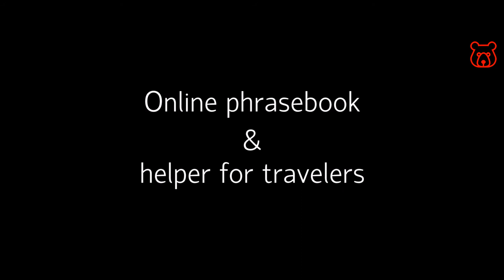Russian (Cyrillic) letter 'О' - Russian alphabet. Correct spelling and real pronunciation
Cyrillic (Russian) - О / ВИНО / VINO (wine)
Latin (English) - O / like the sound 'O' in the word 'more'

See also:
Russian alphabet fully